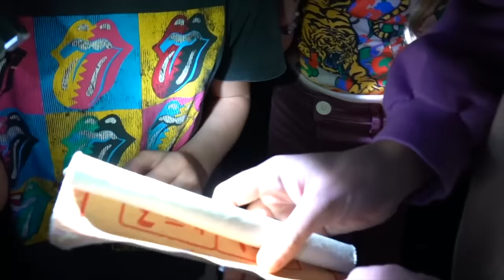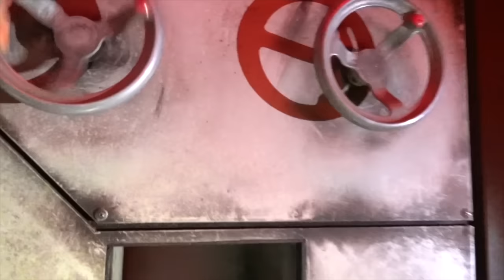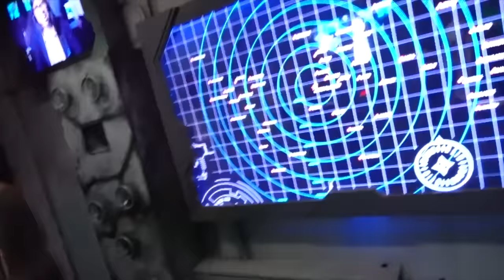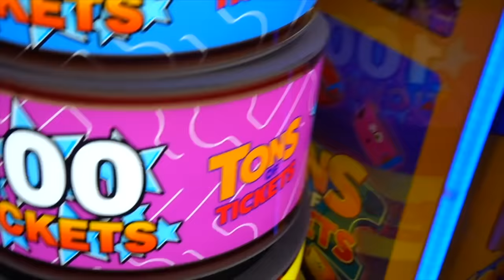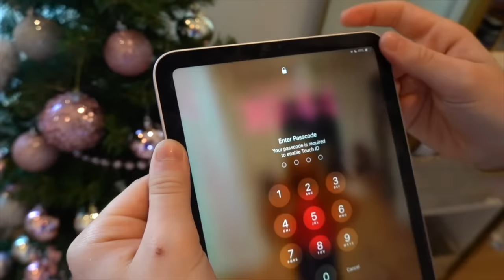Everleigh's OFFICIAL 11th Birthday Special!